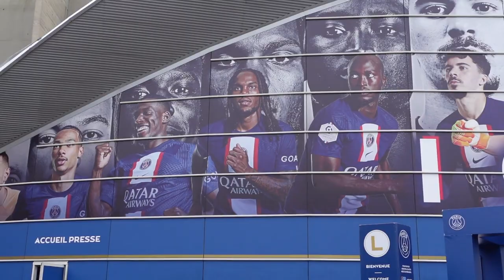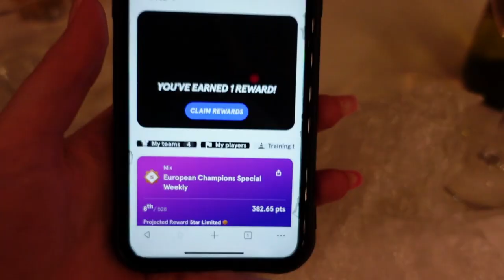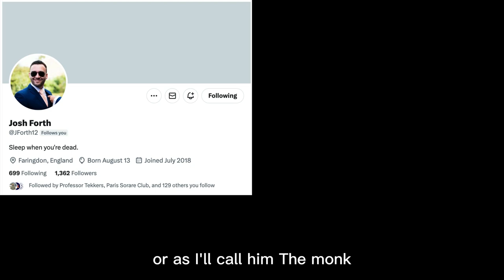PSG Vip Experiance [PSG vs Lille]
This weekend I went to Paris, I had VIP tickets to watch PSG vs Lille and I show my full experience and the sights of Paris. Hey, I even met Mbappe so yeah I think it's worth a watch.

⚽🏀⚾ If you want to play Sorare my sign-up link is:
(free card after purchasing 5 from 'new card auctions')

0:00 Paris Tour
3:20 Sorare Star Reward Opening
8:56 PSG v Lille VIP Experience